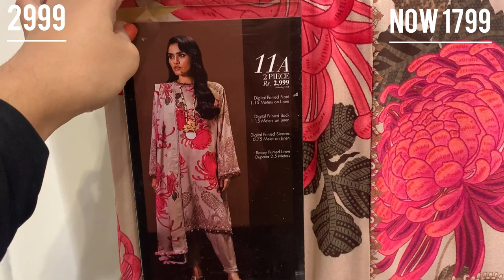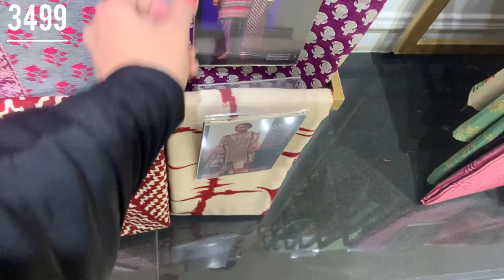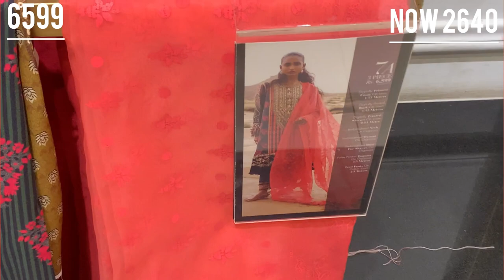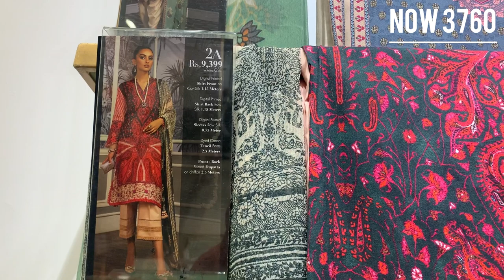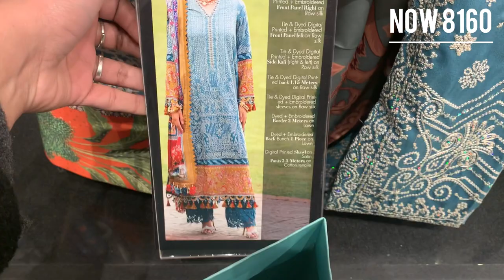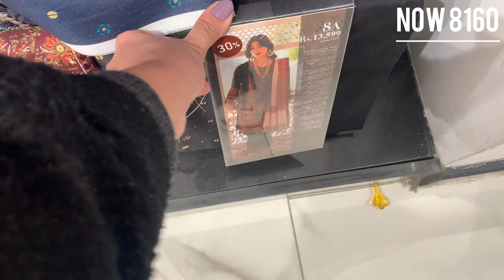Flat 60% Off & Flat 50% Off Sale Further Discount On Entire Stock Rs:1799 😱😱🤯sale